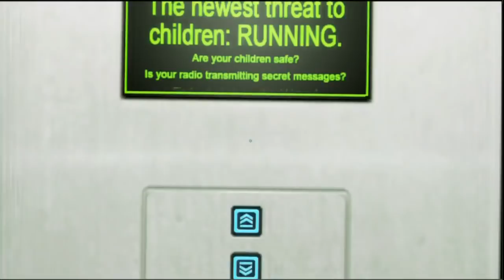Let's Play Mirror's Edge (NO GUNS) Part 4: Get Smelled By All The Dogs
As @pkollar fails jumps in Mirror's Edge, @austin_walker, @dylanhecht, and @19letters long discuss Shadowrun, Dylan's stupid opinion on Fallout, and wordplay based on the lead character's name. Also: THINGS GET REAL. Briefly.